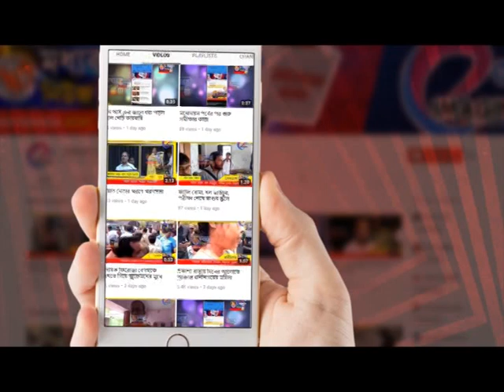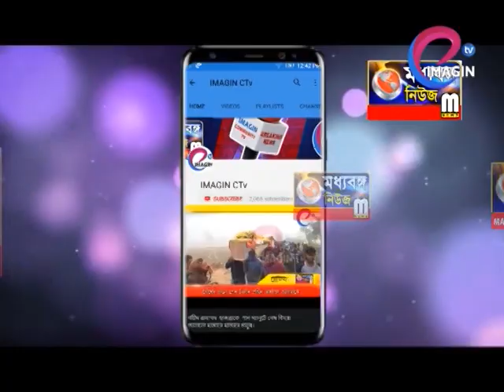বড়দিনে স্যান্তা হাজির কান্দি হাসপাতালে